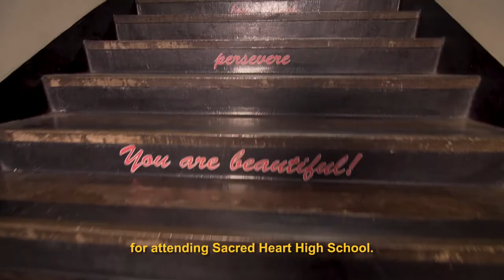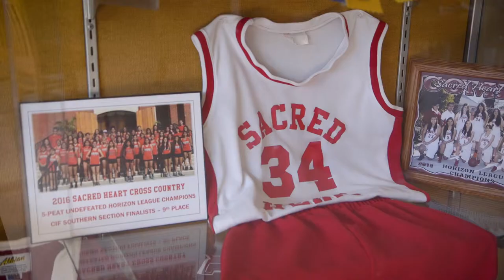CEF at Sacred Heart High School